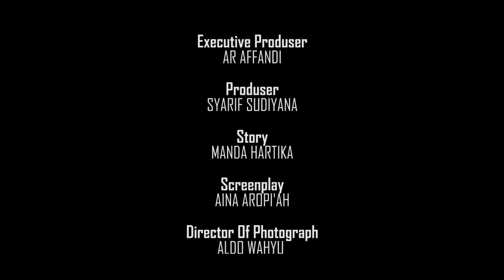85. Daring | Bonticinema SMKN 1 Luragung | Pulang Festival Film 2021